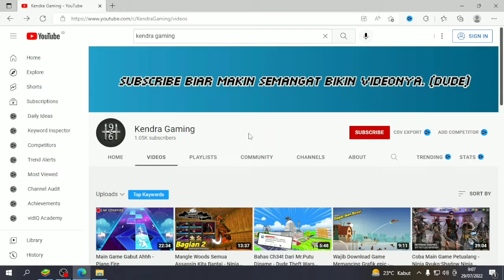Rahasia!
Halo cuy, kali ini aku mainin game Dude Theft Wars dan game ini menurutku bagus dan seru banget loh..
Mau main permainan yang aku mainin? Download disini ya :
► Kalo Gak ada linknya cek di PIN komentar ya..